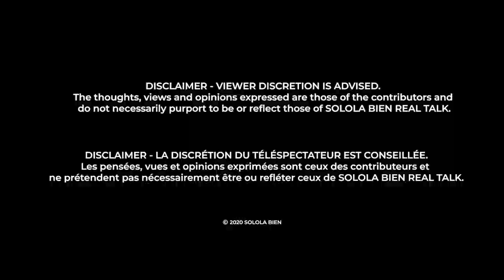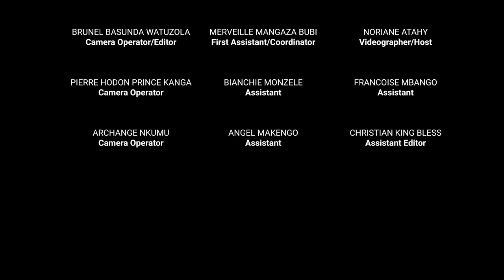'EZA SONI KO BALA TE AVANT 30 ANS' I PRESSURE TO BE MARRIED BEFORE 30 I SEASON 3 - EPISODE 7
Solola Bien Real Talk Season 3 Episode 7. MID SEASON FINALE

In this episode the Panellists engage in a very opiniated debate about the pressure to get married before the age of 30 in the Congolese community.

Solola Bien Real Talk  is back with new (and returning) faces. Watch the premiere every Wednesday at 8pm (UK Time) on Youtube.

Remember to follow us on the following

Filmed and Directed by Winter Sun Motion
Media Partner- VOICE OF CONGO

Copyright of solola bien, solola bien extra, solola bien realtalk, Sololá bien USA, Sololá Bien France , Sololá Bien UK Sololá Bien Kinshasa and Sololá Bien Europe.

SOLOLA BIEN is a  platform where topics that are controversial, taboo and potentially difficult to discuss amongst our generation as young Congolese people.

Seeking to attack the negative narratives and stereotypes of Congolese people dwelling in
the western world. In attacking these negative narratives/stereotypes, promoting a constructive view of the progressive Congolese people that have been emerging from this generation.